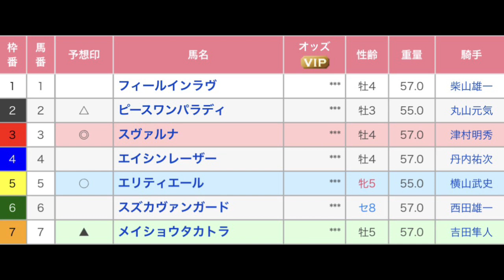魚沼特別 直感予想！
大好きな新潟、当ててもっと好きになりたい！